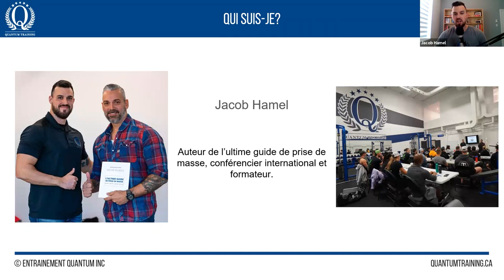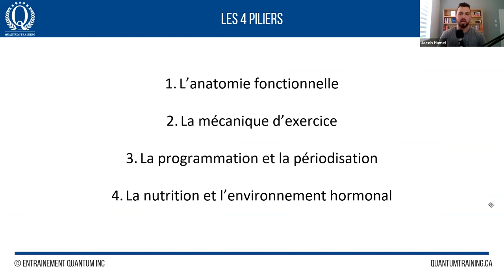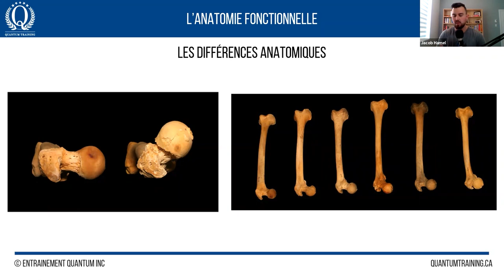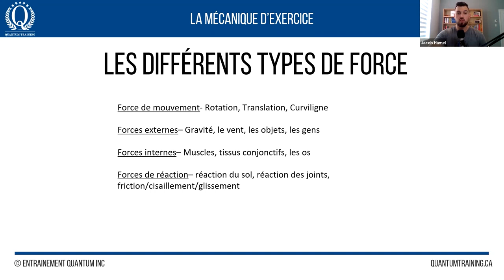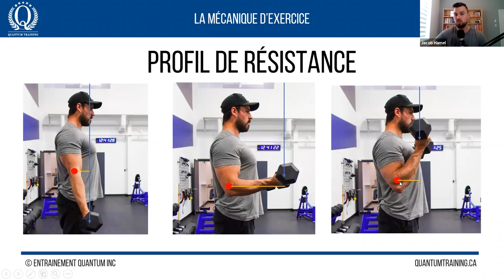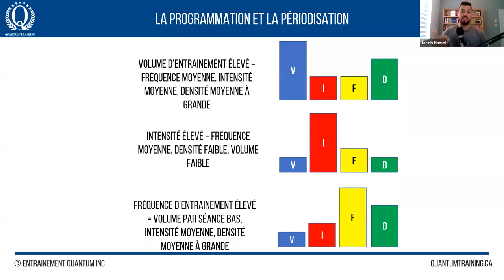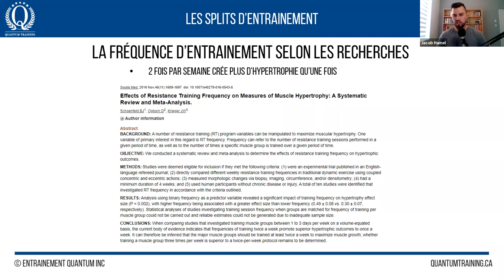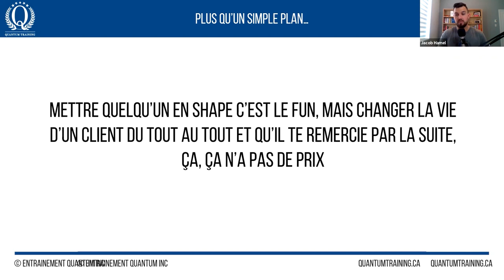Les 4 piliers d'un entraîneur à succès | #174. Quantum training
Dans ce podcast, Jacob nous parle des 4 piliers d'un entraîneur à succès!

Tu désires optimiser tes compétences en tant qu'entraîneur ? ⁠

Écoute ce podcast en entier!

Timecodes :
0:00 - Introduction
0:45 - Qui suis-je ? Mon histoire !
6:01 - La méthode Quantum
8:22 - L'anatomie fonctionnelle
15:31 - La mécanique d'exercice
19:10 - Qu'est-ce que la force ?
25:00 - Le profil de résistance et le profil de force
29:45 - La programmation et la périodisation
33:28 - Le choix d'exercices
41:56 - La nutrition et l'environnement hormonal
45:00 - L'impact du sommeil sur tes résultats
47:00 - Conclusion

Quantum Training